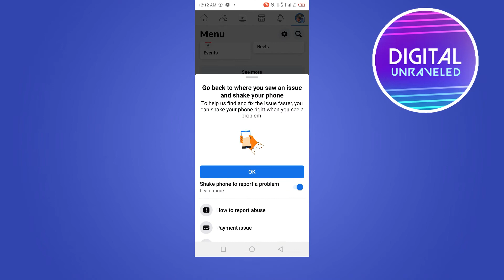How To Delete Facebook Blocked List Permanently Without Unblocking (2023)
Learn How To Delete Facebook Blocked List Permanently Without Unblocking